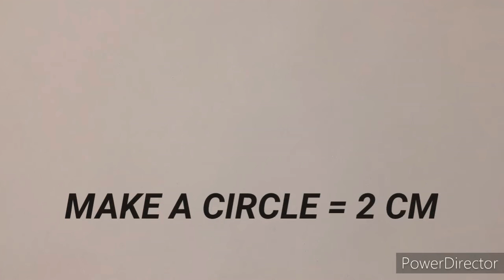HOW TO MAKE 2 PEACOCK RANGOLI DESIGN😀/VERY DIFFERENT AND EASY DESIGNS.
HELLO GUYS!
WELCOME TO ART MANIA.Here my new video is uploaded '2 EASY PEACOCK RANGOLI DESIGN'.

PLZ TELL YOUR OPINIONS ON COMMENT BOX AND TELL WHAT YOU WANT TO LEARN IN NEXT VIDEO I WILL SURELY MAKE A VIDEO ON IT.

                ART MANIA